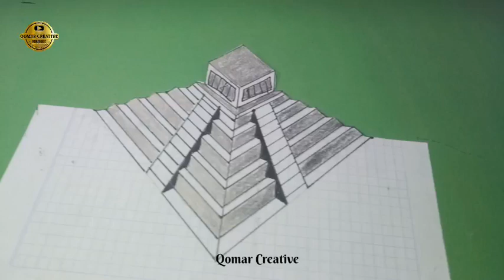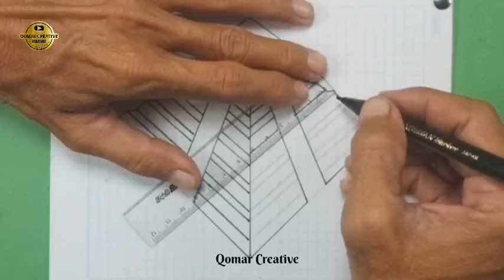Menggambar ilustrasi Piramida 3dimensi